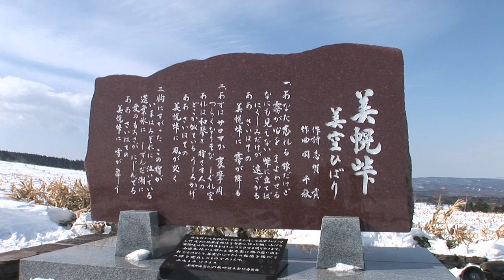東北海道観光情報 04 美幌峠(弟子屈町）